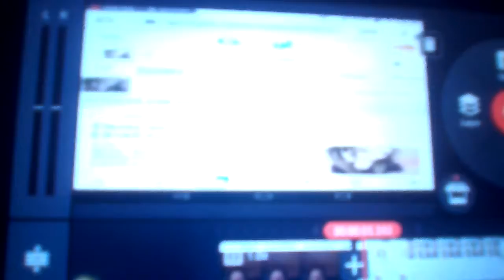plz share me